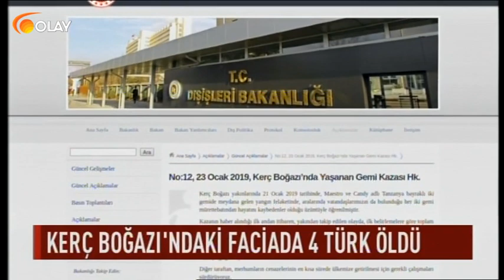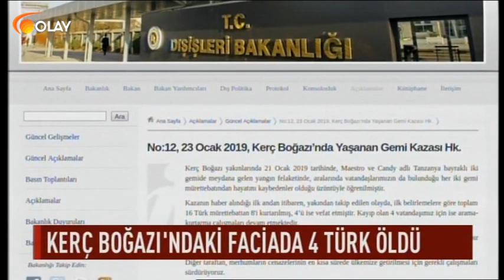Gündemin Getirdikleri - 23-01-2019